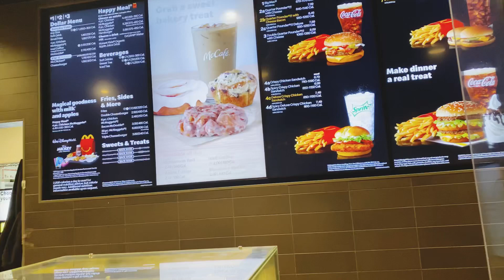Family Time/Outing/Best Time With Children/Macdonald/Starbucks